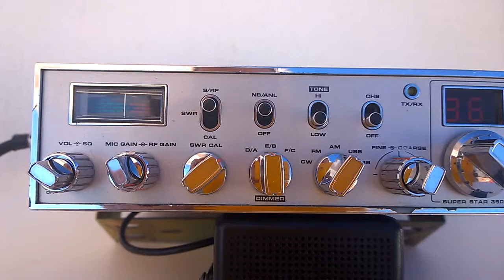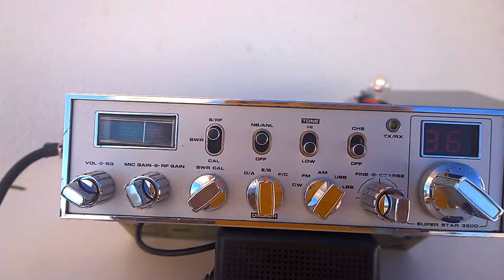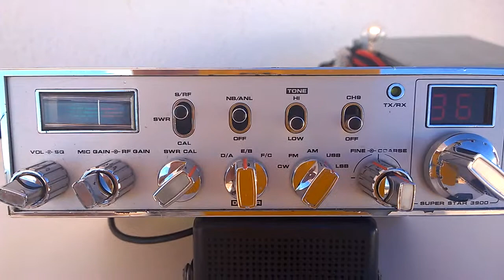Łączność06 04 2014 cz5 161cr209cd